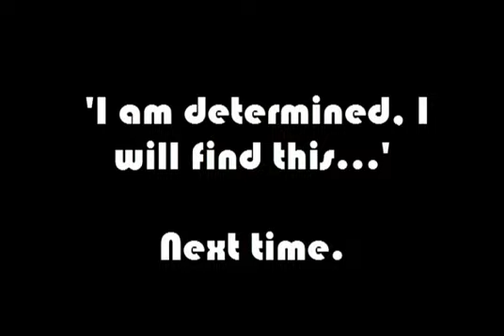Pokémon Emerald: Part 33: The Theme of Getting Lost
So surprisingly this Victory Road hasn't proved to be too much of a failure, but it would probably be helpful if I remembered which way I was going. :D